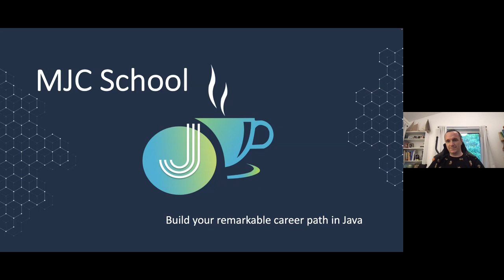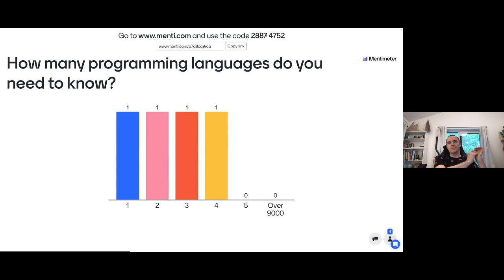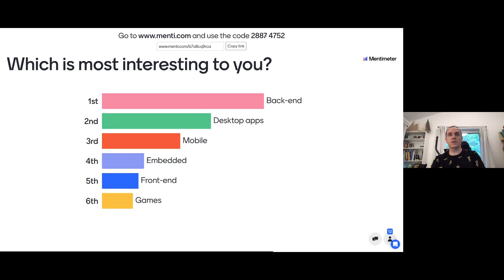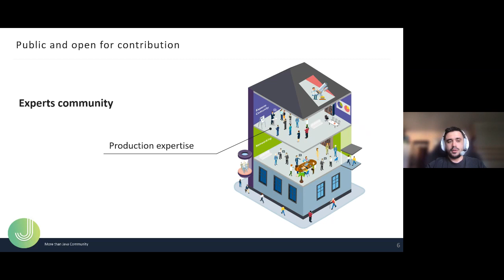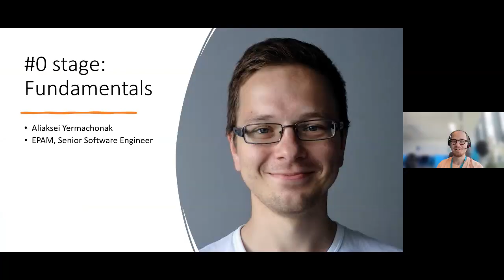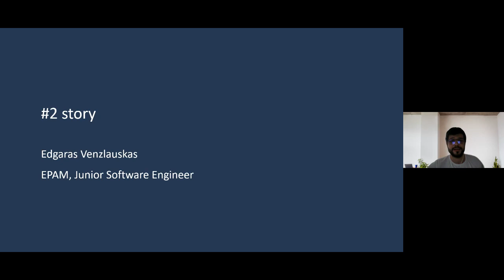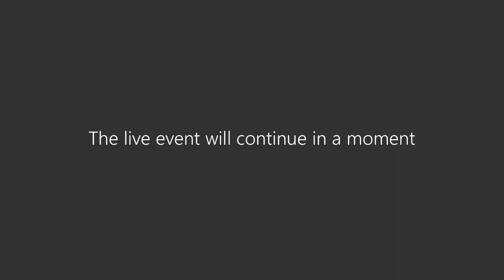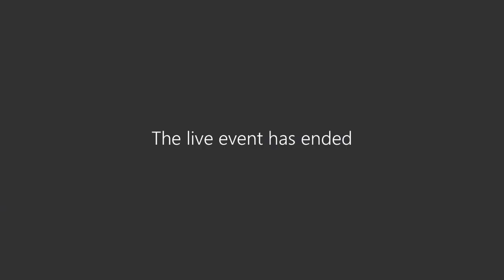MJC School. We are ready to help you become a programmer.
The MJC School opens its doors to those eager to dive into the Java world!

The MJC school is the educational platform where experienced engineers share their in-demand knowledge and hands-on experience in Java. It’s a place for networking and the creation of tight connections between all members united by a passion for this language.